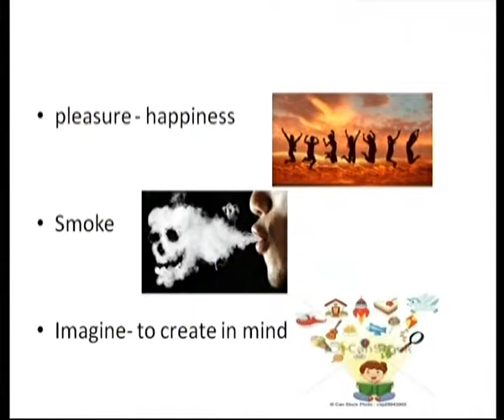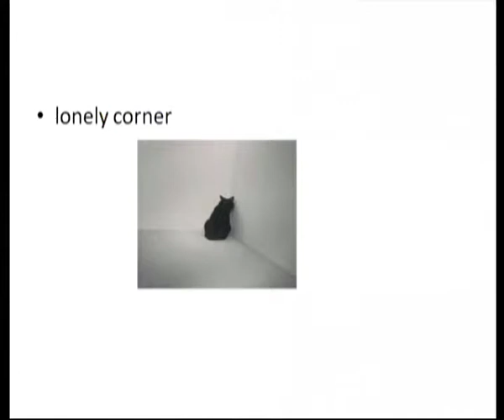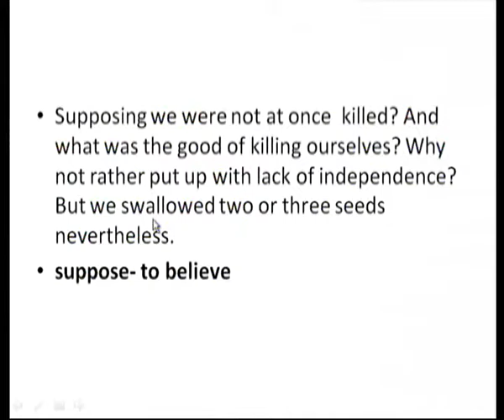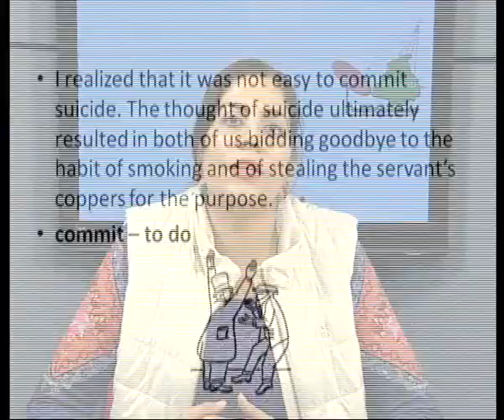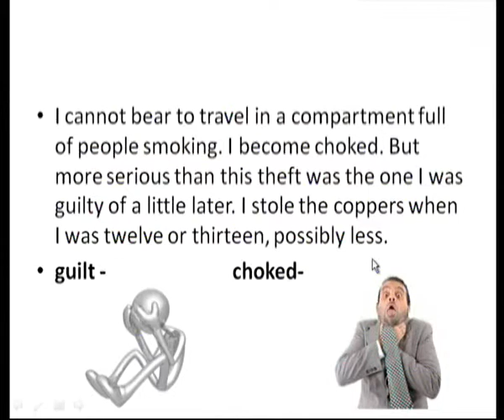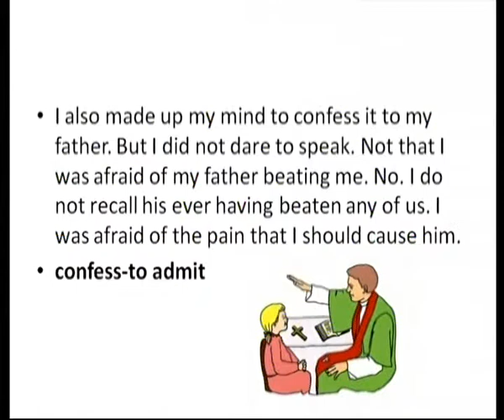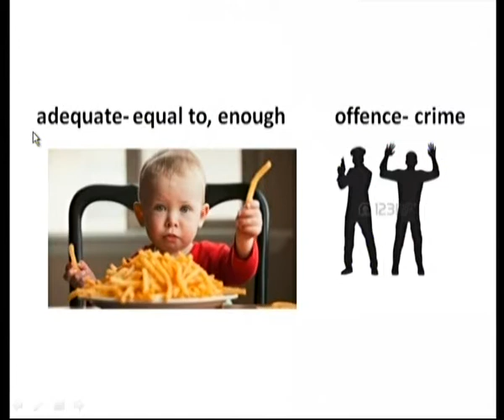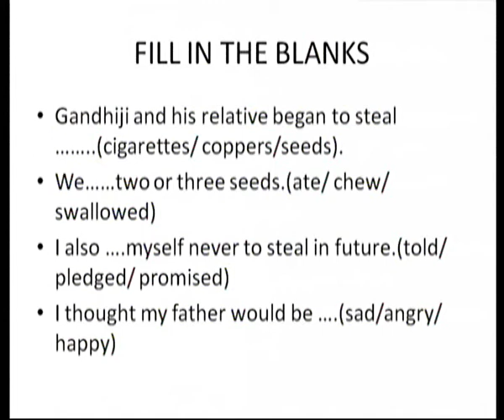English 7 Clean Confession 2 p1